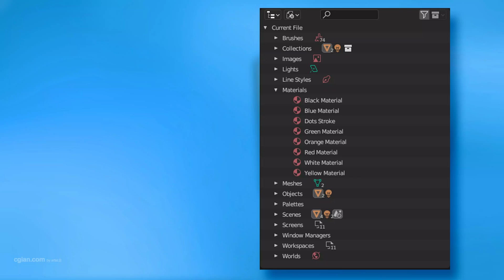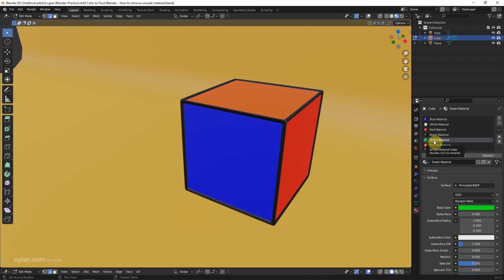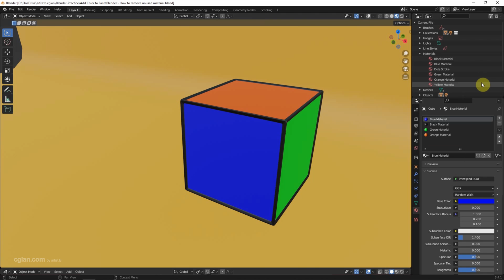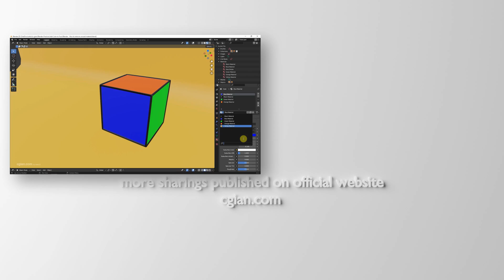Blender how to remove materials from project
Blender tutorial to show how to remove unused materials from project, this is working for Blender 3.0 or later. Sometimes after adding materials and changing to material, we can delete the materials by using remove material slot in the list. In case, there are too many material in Blender scene, we also can remove all material from the scene. Hope this helps.

Timestamp

0:00 Intro –Blender remove unused material from project
0:07 Start from coloured 3D cube
0:34 Replace Materials
1:50 Remove Unused Material from Object
2:34 Remove Unused Material from Project

Let's create with Blender!